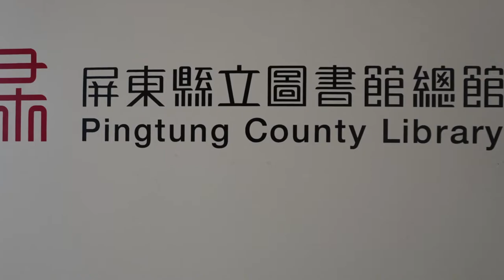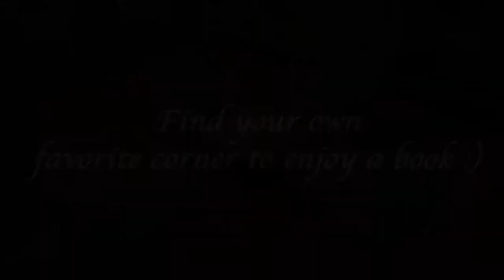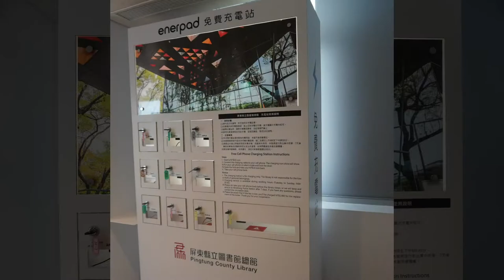Forest Library in Taiwan? Pingtung County Library Tour with Taiwan News [Taiwan News Travel Series]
Pingtung Country Library turns into a forest library after a 2-year renovation. Follow Taiwan News today for a quick tour inside the library!

👉 Photo credits: Photos of the library's 5th-floor auditorium are provided by Pingtung County Library